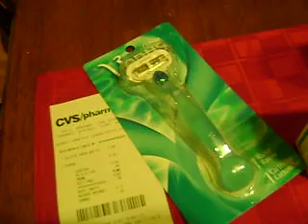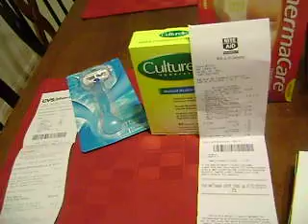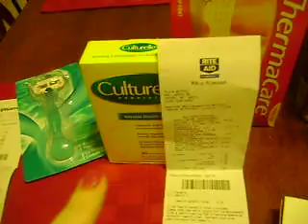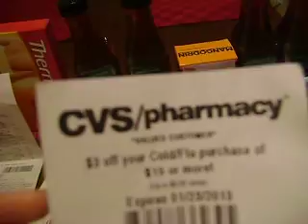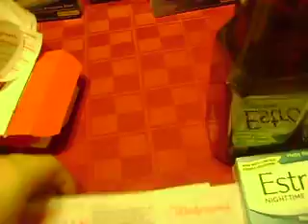Combined Coupon Haul 1/16/13